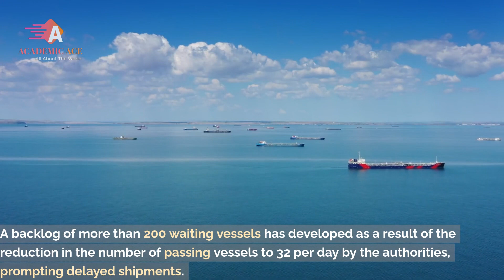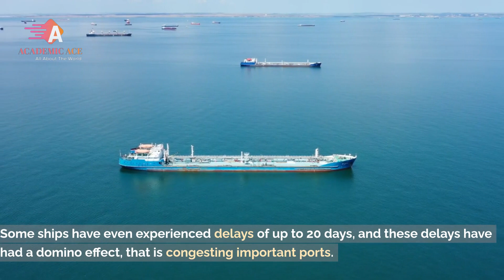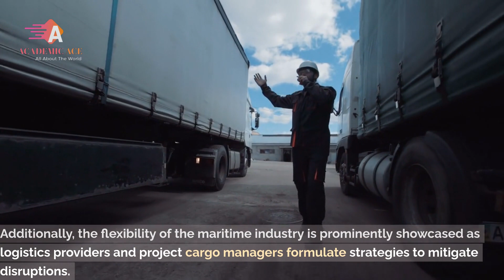Panama Canal’s Climate Crisis Affects $270 Billion Trade Industry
In this eye-opening video, we delve into the pressing issue of the Panama Canal's climate crisis and its profound impact on the $270 billion global trade industry. The Panama Canal, a marvel of modern engineering, has been a vital artery for international commerce for over a century. However, as climate change accelerates, the canal faces unprecedented challenges that are sending shockwaves through the world of trade.

Join us as we explore:

🌎 The Crucial Role of the Panama Canal: Discover the historical significance of the Panama Canal and why it's crucial for global trade.

🌪️ Climate Change's Devastating Effects: Learn how rising sea levels, extreme weather events, and shifting rainfall patterns are wreaking havoc on the canal's infrastructure.

💰 The $270 Billion Trade Industry at Stake: Understand the immense economic impact of disruptions in Panama Canal operations, affecting industries worldwide.

🌊 Solutions and Adaptations: Explore the innovative strategies being employed to mitigate the canal's climate-related challenges and secure its future.

🔴 The Urgent Call to Action: Hear from experts and stakeholders about the imperative need for global cooperation in addressing climate change to safeguard this vital trade route.

Don't miss this important discussion on the intersection of climate change and international trade. Together, we can work towards a sustainable future for this iconic waterway.